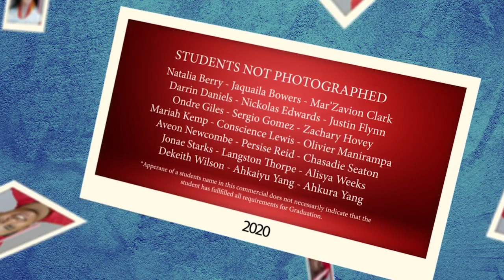Lansing JW Sexton High School Celebrates it's Graduates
Lansing JW Sexton High School has created the following video to celebrate it's graduates